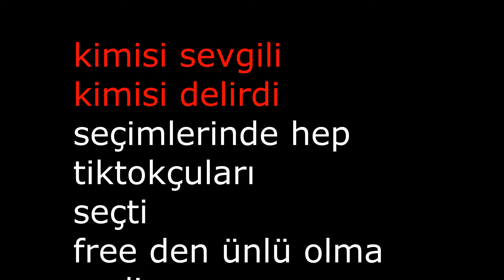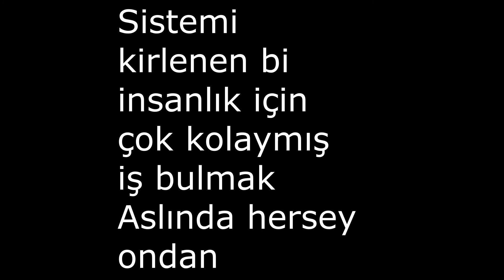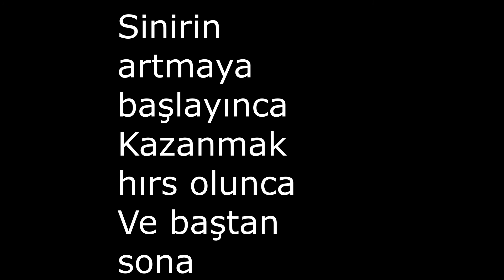Yos Diye diye feat.TK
Bu gün sizlere diye diye adlı şarkımı gönderiyorum.